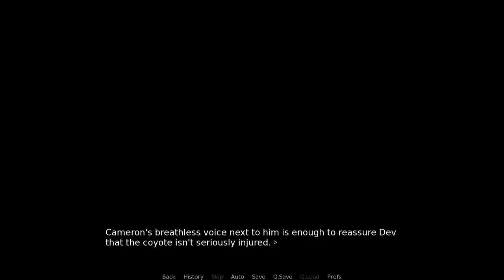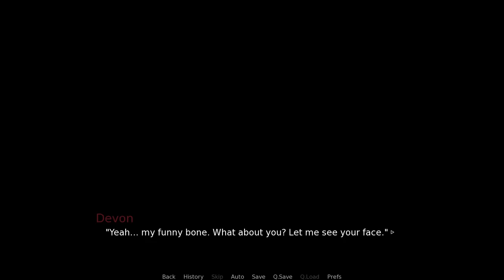Let's Play Arches Part 5 - We're Going Home